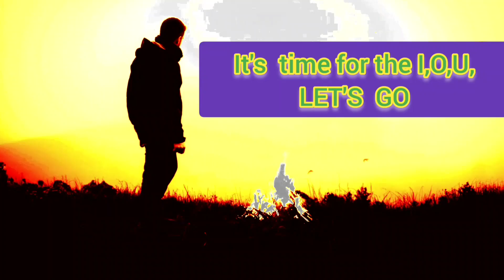ZOEY TURN |ACCUSERS T.I AND TINY NELLY IS BEING INVESTIGATED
ZOEY TURN   |APOLOGIZE T.I  AND TINY ACCUSED OF DRUGGING  MULTIPLE  WOMEN  AND ASSAULT

the FBL IS INVOLVE  NOW  T.I AND TINY HARRIS SHARE COMMENT WHAT DO YOU GUYS THINK  T .I AND TINY HARRIS